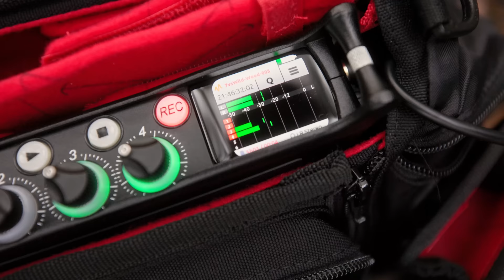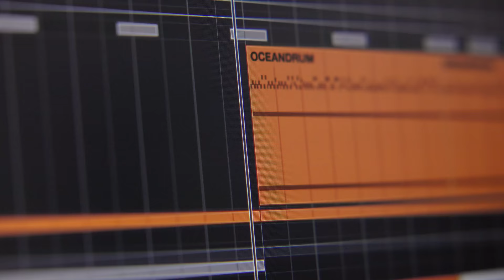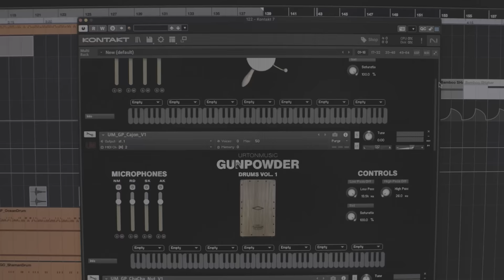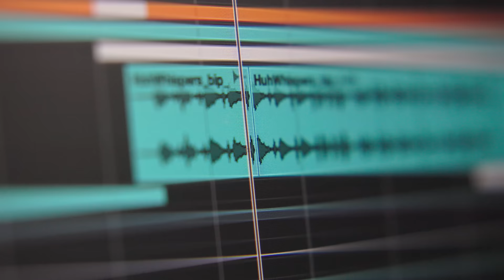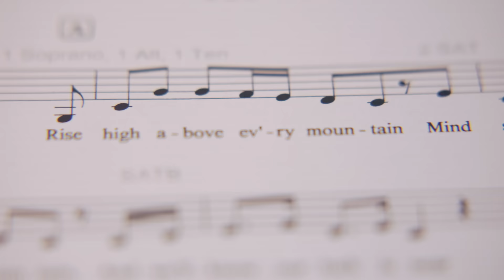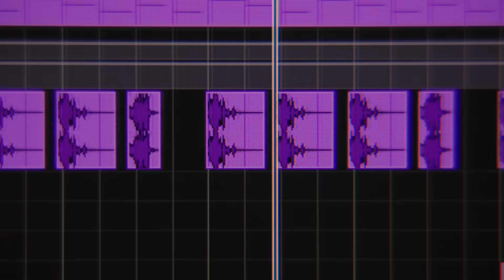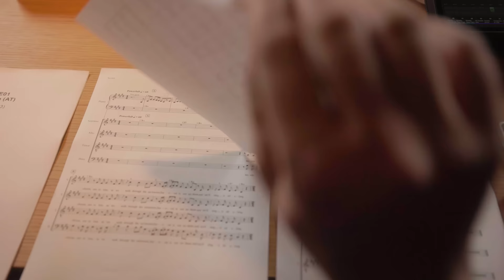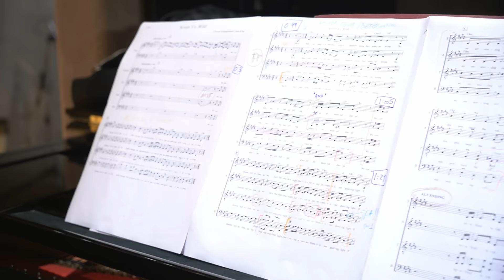7 vs. Wild Staffel 3: The Sound of Survival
Der Klang der Wildnis - Die Musik von 7 vs. Wild

In diesem Video nehmen wir euch mit hinter die Kulissen der Musik zur dritten Staffel 7 vs. Wild: Teams Edition. Freut euch auf spannende Hintergrundinformationen!

Wir geben euch Einblicke in unsere Studios, unsere Arbeitswelt und unsere Gedanken hinter dem Soundtrack.

Spezieller Dank geht raus an Fritz Meinecke, Johannes Hovekamp, Max Kovacs, Patrick Gillitzer, an das gesamte 7 vs. Wild Team und an unser großartiges Team von Sängerinnen und Sängern.